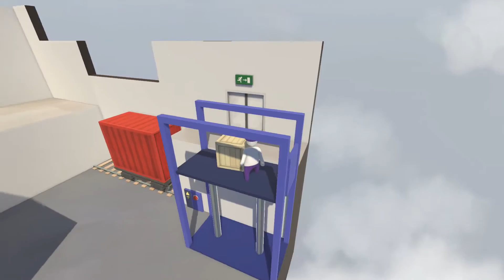Human Fall Flat : Carry / Walkthrough 3 - Porteur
Porteur / Carry
Succès / Achievement :
- Attention aux échardes ! / Don't Get a Splinter!